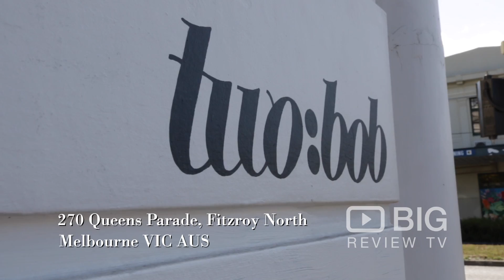Two:Bob Cafe Coffee Shop in Fitzroy North VIC serving great Coffee and Healthy Food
Two:Bob offers excellent coffee, their menu is creative, and ideal for health-conscious types. Come and visit two:bob for a foolproof brekky.

Two:Bob
270 Queens Parade Fitzroy North VIC Australia 3068